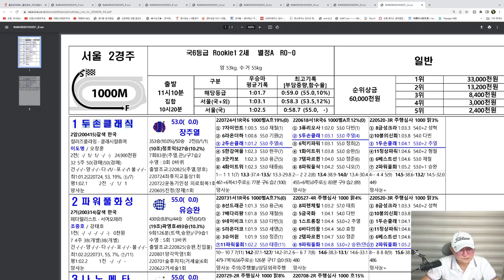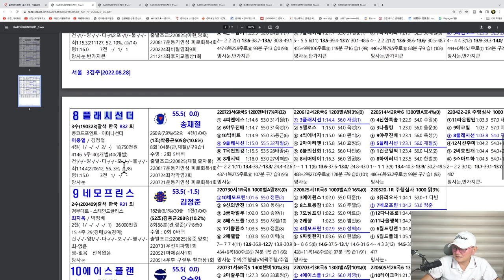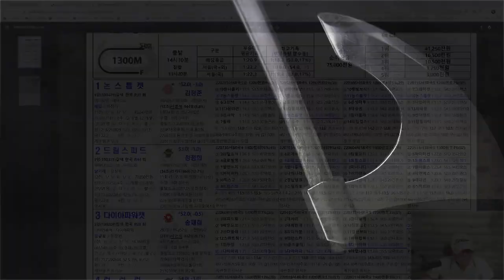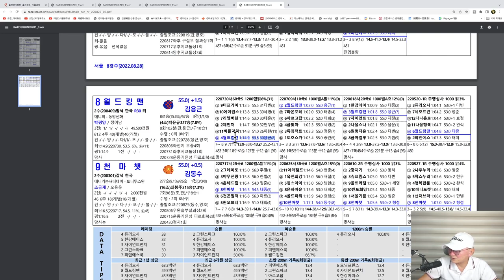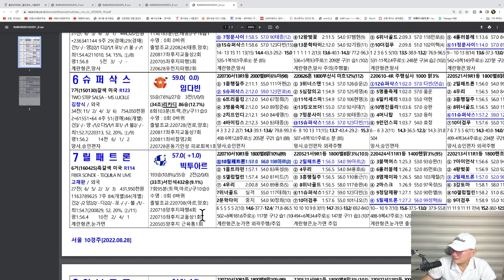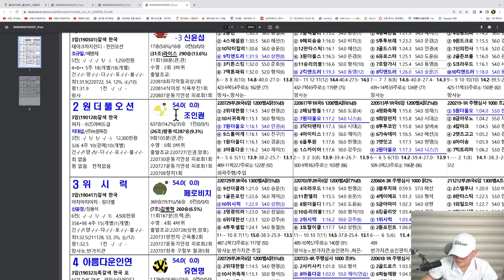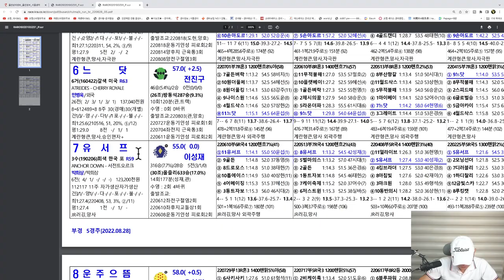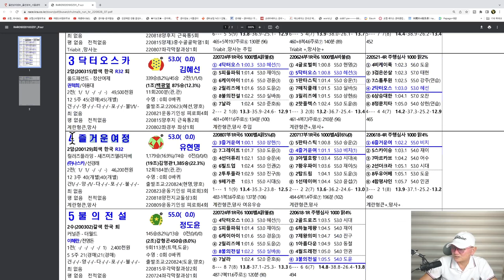[경마] 조철스타일 경마/ [8/28/일요] 실전베팅 / 징검다리 UCC